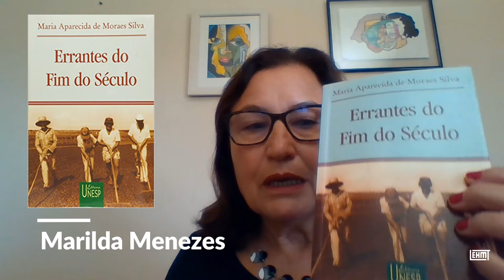Livros de Classe 23: Errantes do fim do século, de Maria Aparecida Moraes Silva, por Marilda Menezes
Livros de Classe é uma série quinzenal do site do LEHMT-UFRJ, na qual um especialista fala sobre um livro importante para a história dos mundos do trabalho e para a sua formação, em um vídeo de curtíssima duração. Neste episódio, Marilda Menezes, professora da UFABC (Universidade Federal do ABC), apresenta o livro “Errantes do fim do século”, de Maria Aparecida Moraes Silva. Publicada em 1999, a partir de pesquisa realizada no final da década de 1980, a obra trouxe para os estudos sobre o trabalho assalariado rural os eixos analíticos de gênero, classe e raça, de modo interseccionado e não hierarquizado.

Produção do episódio: Ana Clara Tavares, Julia Chequer e Paulo Fontes